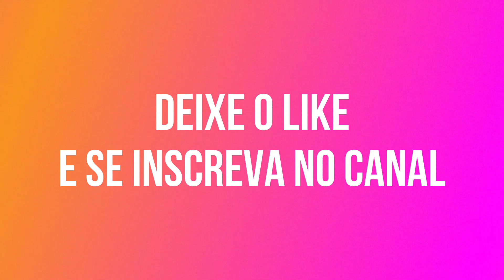Canal Named ID Repudia a Invasão Russa na Ucrânia